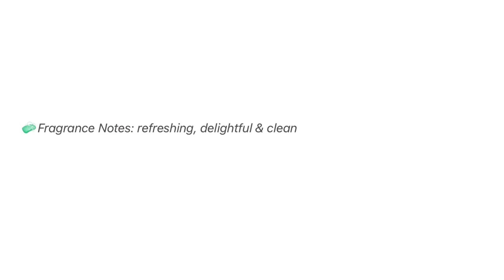Hybrid Soap with a drop swirl! 😬😜 Falling Leaves!🦋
I know sometimes I do some weird things. They don’t always work, but I’m counting this one as a success! 😉

This video is for entertainment and creative brain storming (mine and yours lol)! I have lots of opinions and any statement I make is in no way meant to offend anyone. I’m totally fine if we agree to disagree on any topics I mention. Watch me mess up and watch me succeed! ❤️❤️❤️

All information provided in my videos is based on my own personal experience. I have no formal qualifications in chemistry, skincare formulation, herbal medicine, or any other related field. I make no guarantees about the correctness of the information presented. Use the information on my videos at your own risk and expense.🌺🌺🌺

All photos and videos are my own (unless specified) and no use or reproduction is allowed without written permission by me. 🦋